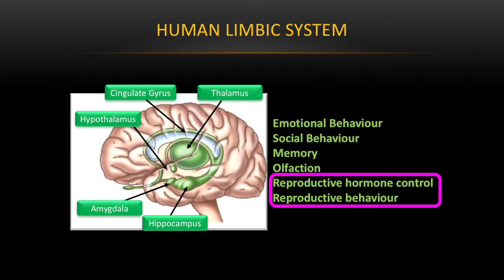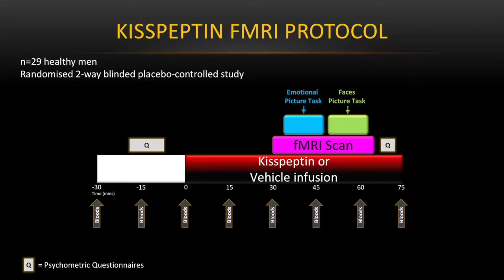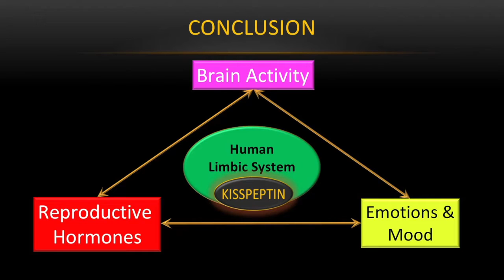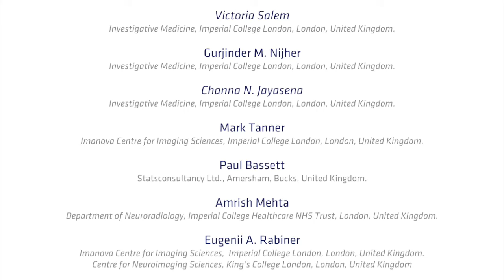Kisspeptin in the limbic system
The hormone kisspeptin is essential for reproductive function, an effect that is mediated by its actions in the hypothalamus. Recent studies suggest that kisspeptin and its receptor are also expressed in other regions of the brain; however, little is known about the effects of this hormone in the brain in regions outside of the hypothalamus. In this episode, Waljit Dhillo and colleagues evaluate limbic system-specific effects of kisspeptin administration in healthy male volunteers. The data from this study indicate that kisspeptin action in the limbic system mediates sexual and emotional brain processing.